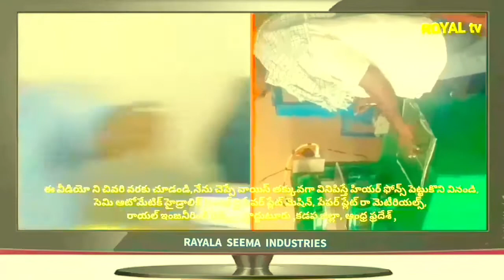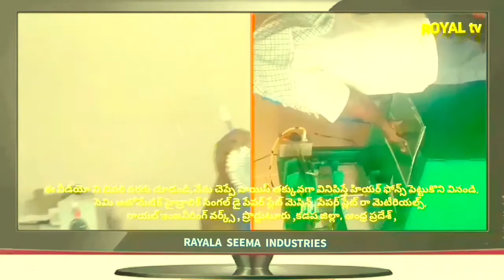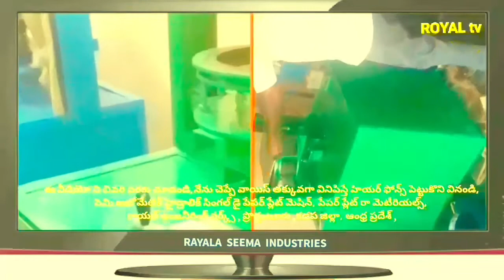Types of Buffet paper plate making machine Hydraulic single die | small scale industries in telugu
For
PRODDATUR
KADAPA DIST
ANDHRA PRADESH
INDIA